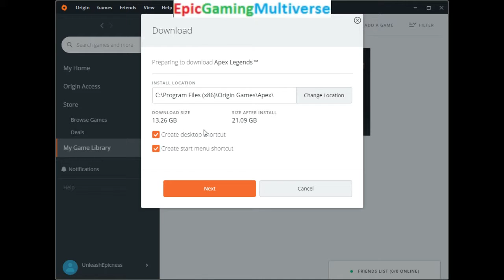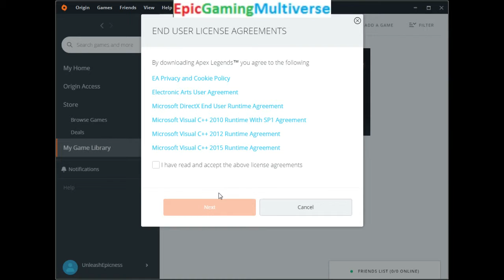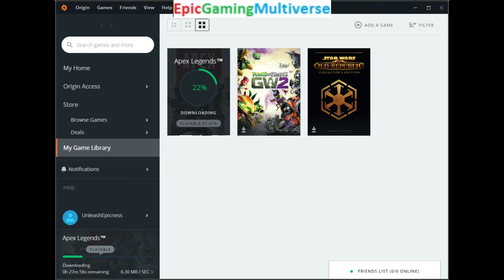Tutorial For How To Install And Download Apex Legends On Origin On The PC